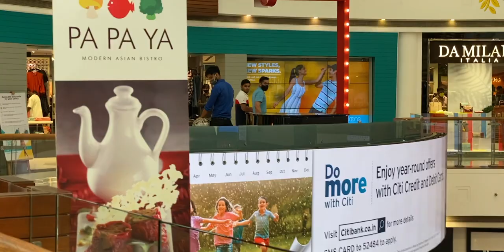Vlog = Kharcha 🤑 | Buying MacBook Air M1 for @JayKapoor24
Jay Kapoor wanted to buy a new laptop, and I wanted to vlog, and so we did.

Edited by Jay Kapoor